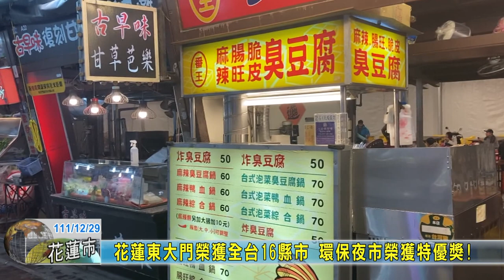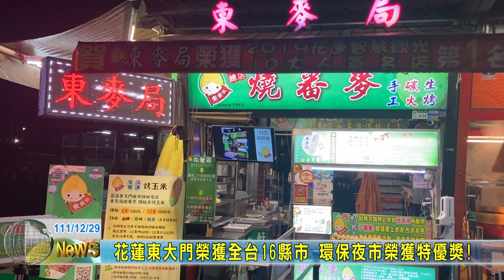20221229 05 花蓮東大門榮獲全台16縣市 環保夜市榮獲特優獎!